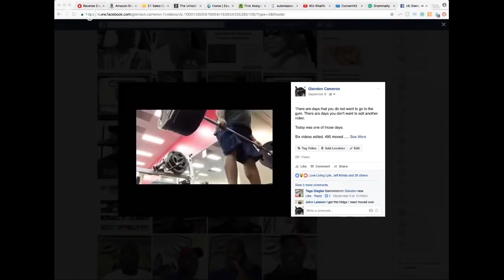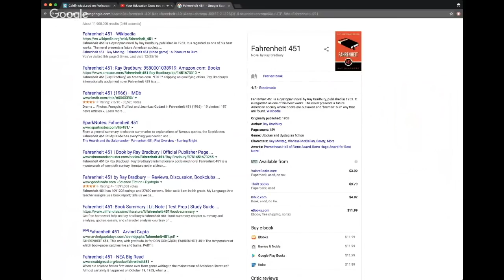How to make more MONEY FAST Get Experience not an Education